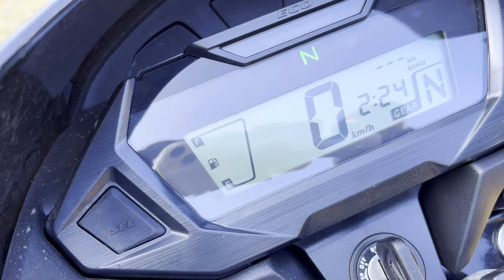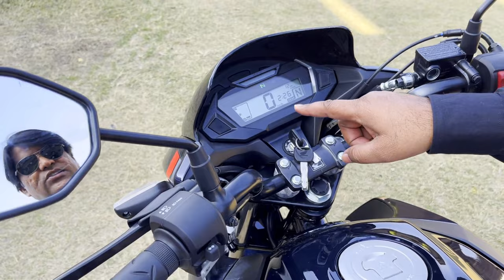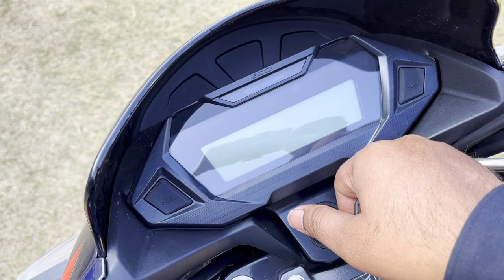Honda Sp 125 Fuel Calibration l How much fuel Left When It Shows one Bar | Reserve Fuel Capacity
Hello Guys, in this video we are doing Honda sp 125 Fuel Calibration .
How Much Fuel Is Left When Last Bar starts Blinking in sp125

reserve fuel in Sp 125